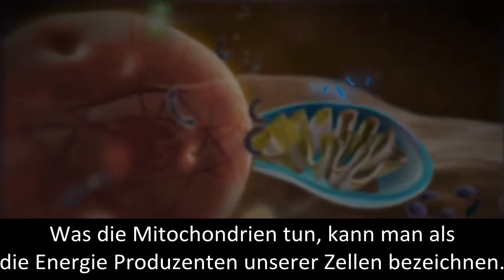ASEA Wissenschaft - Ärzte, Physiker und Heilpraktiker berichten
Ärzte, Atom Physiker und Heilpraktiker berichten über Redox-Signal-Moleküle.

Maßgeblich für unser Wohlbefinden ist die Menge an körpereigenen Redox-Signal-Molekülen, die von den Mitochondrien in den Zellen unseres Körpers produziert werden. Deren Anzahl lässt während des Alterungsprozesses oder durch Belastungen wie Umweltgiften und Stress stark nach. So kommt es zu körperlichen Fehlfunktionen und Problemen.

Redox-Signal-Moleküle sind Botschafter, zuständig für die Zell-Kommunikation und das Erkennen von Zellschäden. Zellen werden repariert und wenn nötig ersetzt.

Durch die Anwendung der patentierten ASEA Redox-Produkte kann unser Körper seine Regeneration effektiv unterstützen.

Versuchen Sie es selbst!

ASEA ist wissenschaftlich validiert und patentiert.

Das ASEA Produkt Renu28 wurde mit dem 5-Sterne „Original DERMATEST®“ Siegel ausgezeichnet.

Dieses Produkt erhebt keinen Anspruch auf Heilung oder Vorbeugung von Krankheiten. Es ermöglicht Ihrem Körper sich selbst zu regenerieren.

Doctors, atomic physicists and alternative practitioners report on redox signal molecules.

Decisive for our well-being is the amount of endogenous redox signal molecules produced by the mitochondria in the cells of our body. Their number decreases significantly during the aging process or due to strains such as environmental toxins and stress. This leads to physical malfunctions and problems.

Redox signal molecules are messengers, responsible for cell communication and the recognition of cell damage. Cells are repaired and replaced if necessary.

By using the patented ASEA Redox products, our body can effectively support its regeneration.

ASEA is scientifically validated and patented.

The ASEA product Renu28 has been awarded the 5-star "Original DERMATEST®" seal.

This product does not claim to cure or prevent disease. It allows your body to regenerate itself.